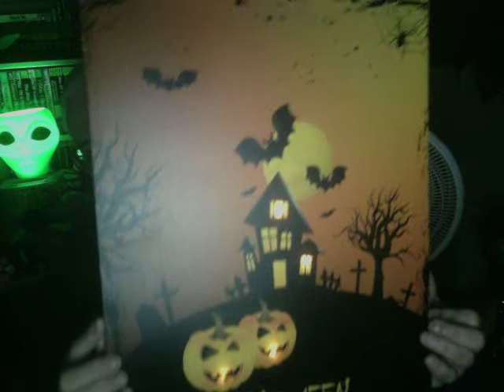The Guy From Pittsburgh. Episode # 646. Woman burns Detroit apartment with bedbugs !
Sherry Young says she spent close to a year living in fear of bedbugs.
So on Monday, sleep deprived and desperate, she turned on her apartment's stove and oven. She left for a day.
Then she returned, sprayed herself with rubbing alcohol and started pouring alcohol across the floor.
Flames tore through the 48-unit apartment complex, growing so powerful that the building’s roof caved in. Nine fire engines and about 60 personnel fought the blaze.